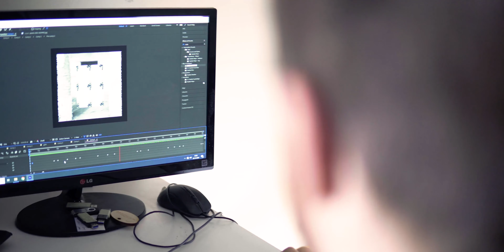Dominik Buksa / MK2021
Dominik Buksa kolejnym nowym artystą w zespole Młoda Kultura, a jednocześnie pierwszy twórca zajmujący się przede wszystkim grafiką i animacją. Tworzy jednak w wielu różnych dziedzinach, łącząc często grafikę, animację, muzykę i inne. Do tej pory mogliście zobaczyć twórczość Dominika w postaci serii animacji do "MK Tape vol.1" i w ramach serii prac "Presja", .Więcej twórczości znajdziecie na jego profilu!

Kamera: Filip Tomczak, Jagoda Dienwebel
Dźwięk/montaż: Filip Tomczak
Grafika: Jagoda Dienwebel
Muzyka: Bartłomiej Plewa
Korekta audio: Adam Marciniak
Pomoc na planie: Dawid Sas

Nagranie realizowane w ramach działalności Stowarzyszenia Młoda Kultura.
MK2021